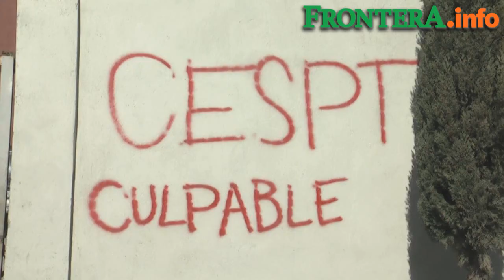Acampan familias afectadas por deslave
A pesar de que las familias fueron advertidas al avisar que la colonia palmeras era zona de derrumbes, los afectados piden rendición de cuentas a funcionarios de la Cespt y Protección Civil